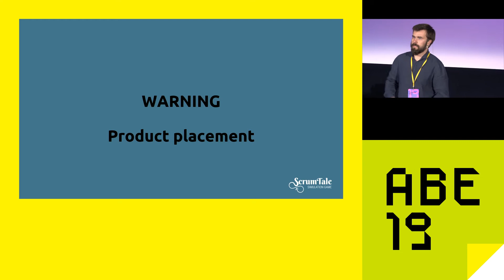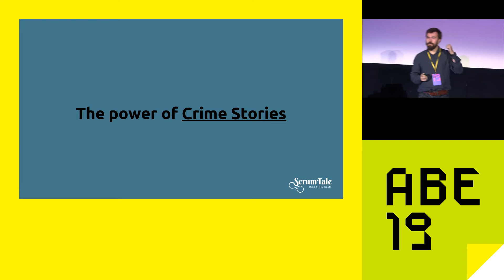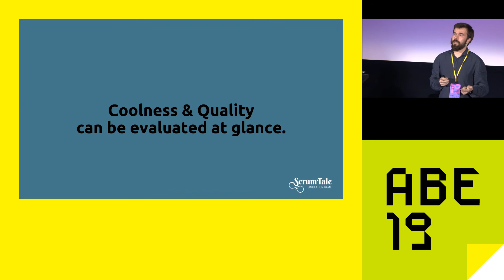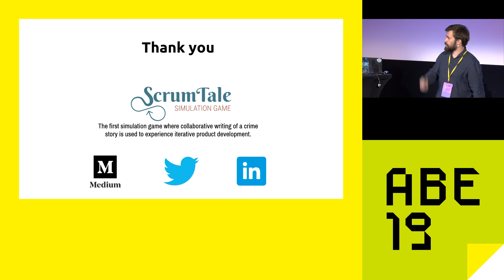AgileByExample 2019: lightning talk - Przemysław Witka